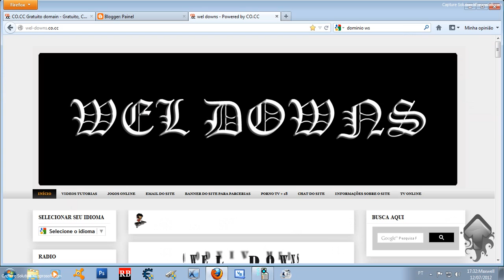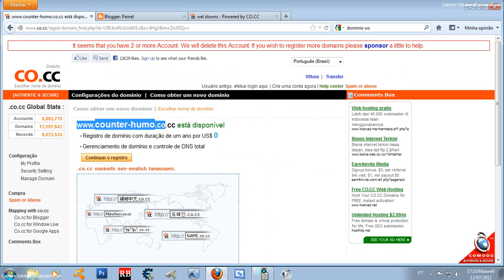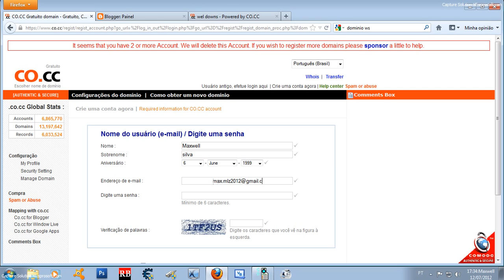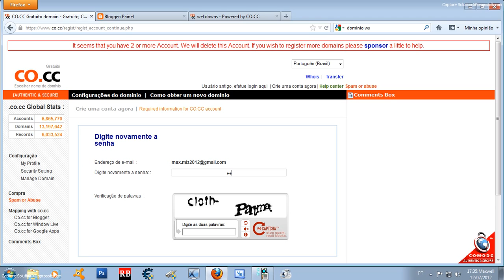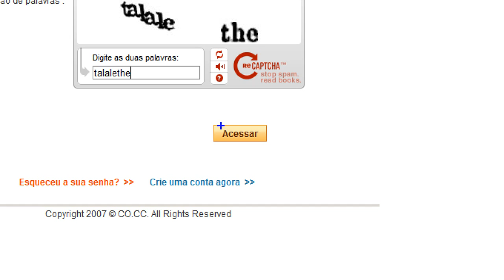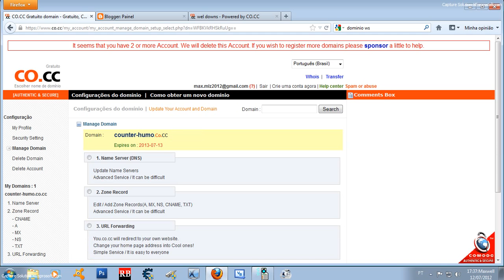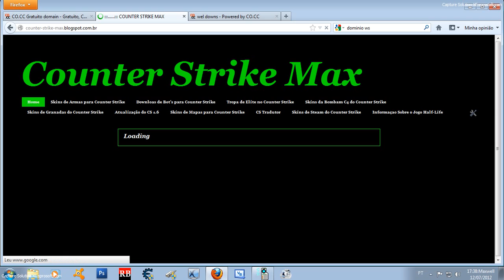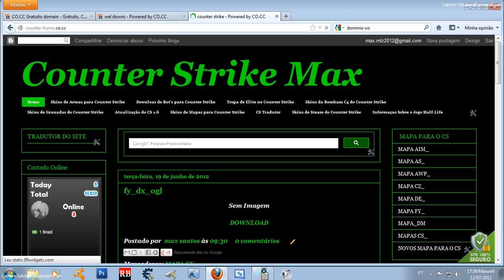Dominio Gratis para Blog ou Site nova Metode 2012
POR FAVO QUEM GOSTO DA UMA JOINHA PESSOAL E ACESSE MEU SITE ; )

seja um seguido

PESSOAL EU TENTEI ACHA OUTRO VIDEO ENCINANDO NO YOUTUBE COMO COLOCAR ESSE DOMINIO GRATIS MAIS EU NÃO ACHEI E SE APARECER OUTRO VIDEO ENCINANDO A COMO TER UM DOMINIO GRATIS VC'S JÁ VAI SABE DE ONDE SAIU OBRIGADO PELA ATANÇÃO